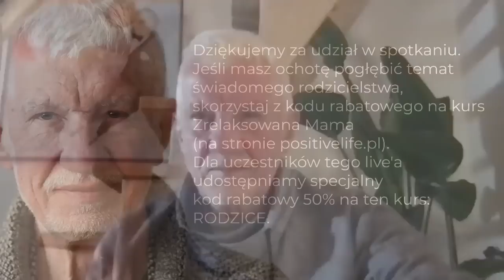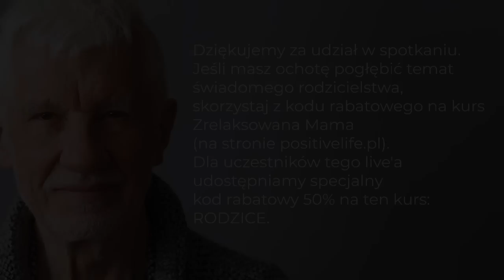Jak wychować szczęśliwe dziecko? - LIVE z 05.09.2022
Jak wychować szczęśliwe dziecko? Jak samemu być szczęśliwym rodzicem? Jak sobie radzić z takim problemem, jak wypalenie rodzicielskie?Odpowiada psycholog i terapeuta, Wojciech Eichelberger.

Bardziej szczegółową wiedzę dotyczącą wychowania dzieci znajdziesz rekomendowanym przez Wojciecha Eichelbergera kursie online "Zrelaksowana mama"